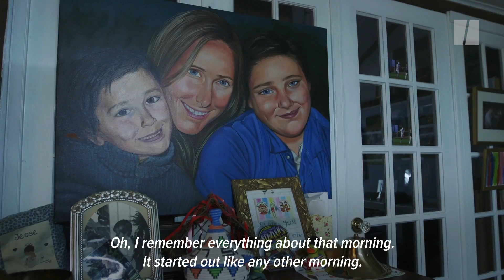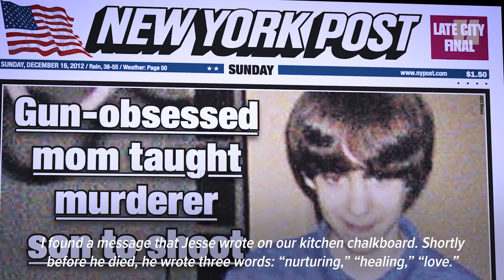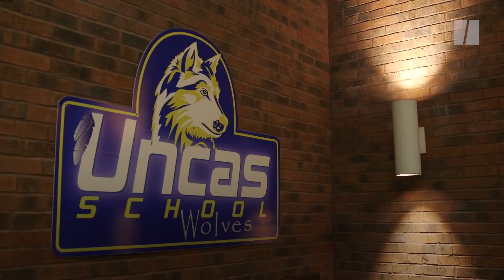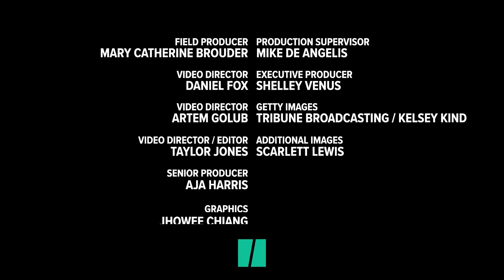Sandy Hook Five Years Later - Scarlett Lewis